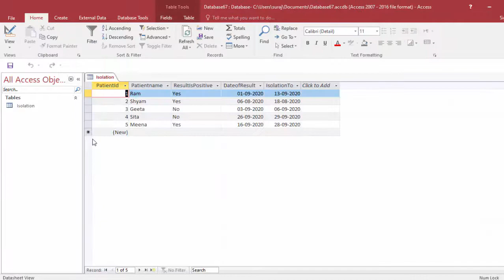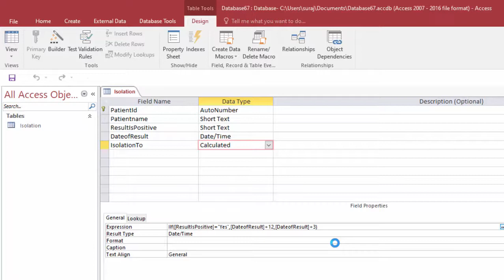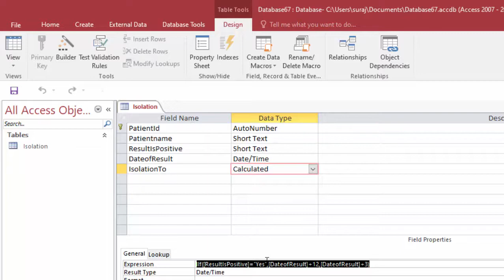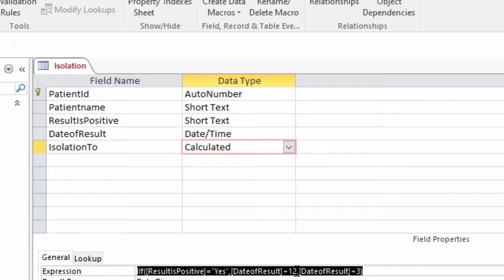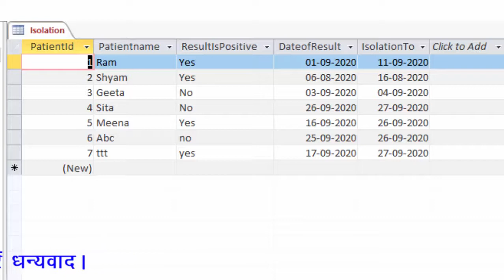How to use calculated field in microsoft access 2016 in hindi and english